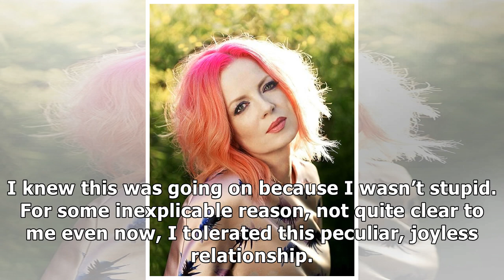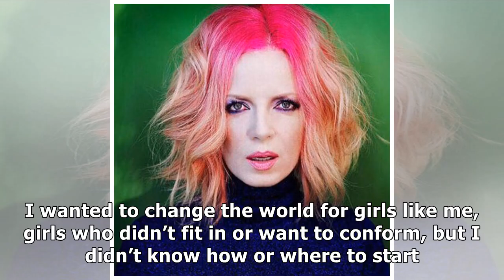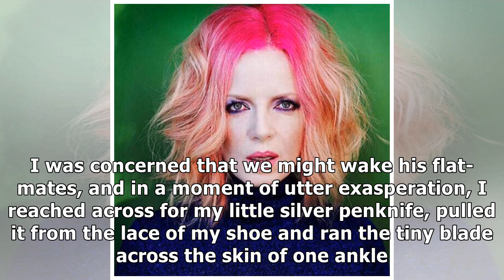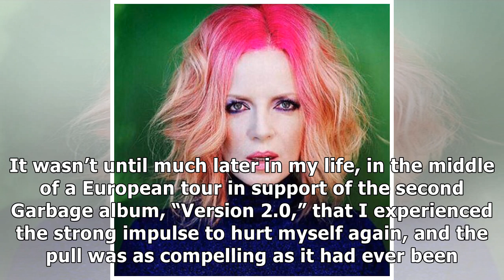✫Shirley Manson: The First Time I Cut Myself